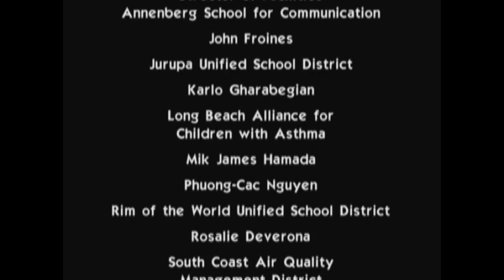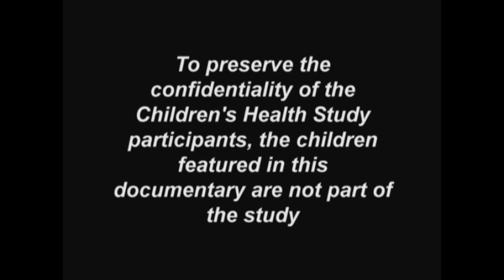gov.ca.arb.pollution.1_part 4